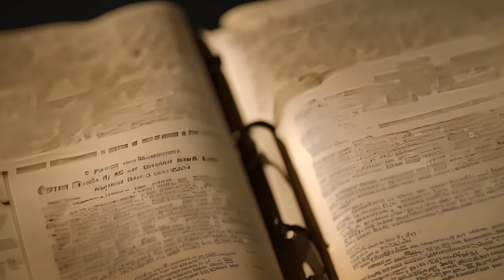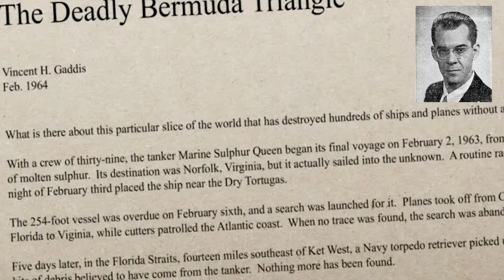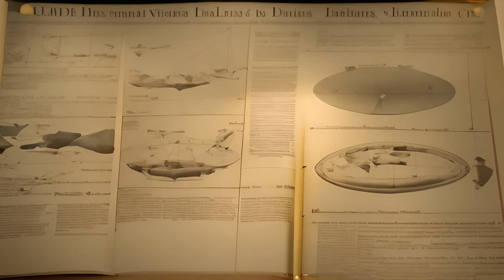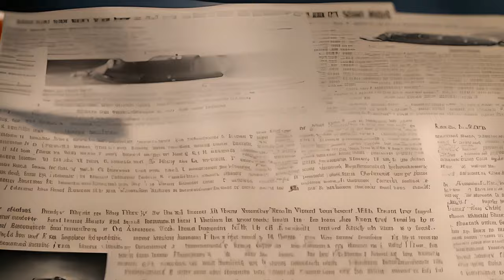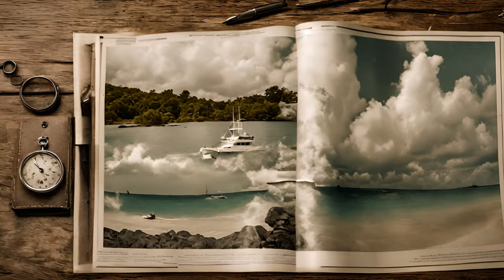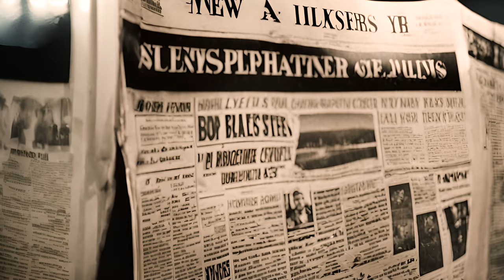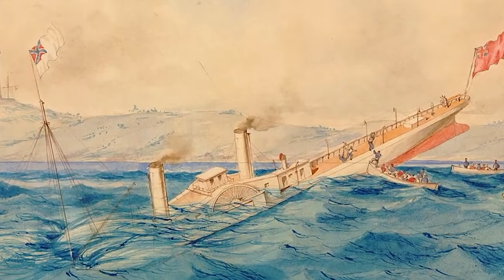Separating Fact from Fiction: The Untold Story of the Bermuda Triangle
Is the Bermuda Triangle really a mysterious and dangerous place or is it all just a myth? Join us as we delve into the untold story of the Bermuda Triangle, separating fact from fiction.

Learn about the real history and occurrences in this infamous area and decide for yourself whether there is a scientific explanation or if the legend is true. This video will uncover the truth behind the Bermuda Triangle and its mysterious reputation. Tune in and discover the facts for yourself.